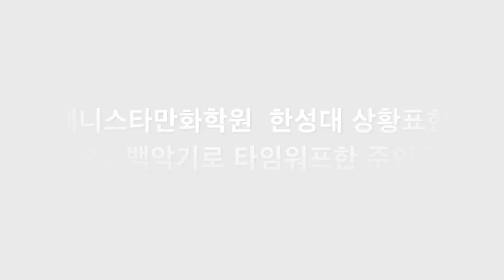애니스타만화학원 한성대 상황표현#2[만화애니전문 애니스타만화학원 만수캠퍼스]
애니스타만화학원 한성대 상황표현#2[만화애니전문애니스타만화학원]

애니스타에서 준비한 이번 상황표현 과정작은 한성대학교 애니메이션 상황표현 유형중
백악기로 타임워프한 주인공이라는 주제로 구성하였습니다.
캐릭터들의 재미난 모습과 백악기 시대를 표현한 구성까지 이런 연출을 잘 활용했으면 하네요.
입시준비하는 학생들 수시대박나세요~~!!